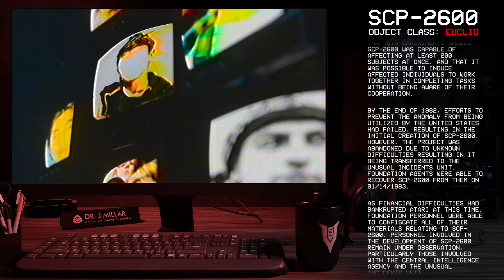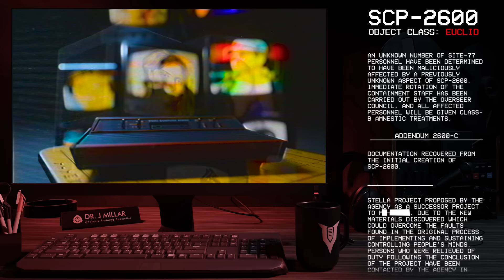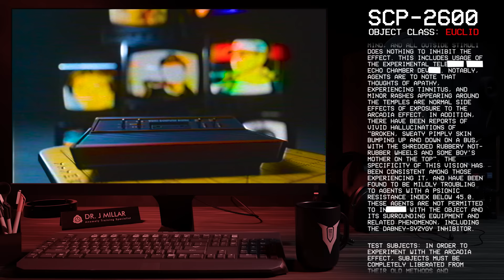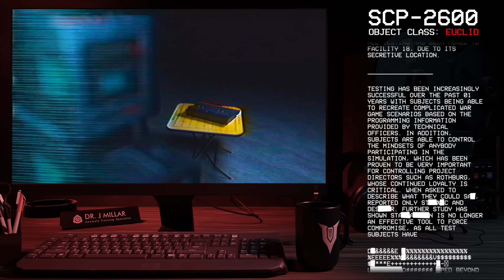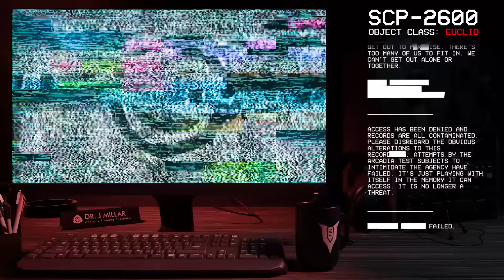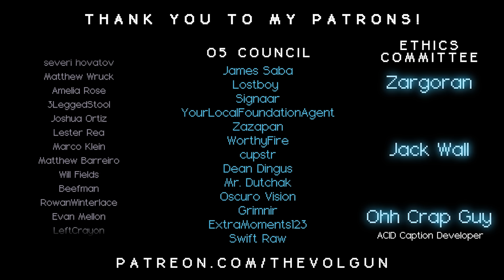SCP-2600 │ The Empty Box │ Euclid │ Mind Affecting/Electronic SCP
Author  -► "RJB_R" - No Author Page found.

╾╾╾ ►! Video Info !◄
Item #: SCP-2600
Containment Attempt Summary: During SCP-2600's containment operations, non-functional and other non-essential test materials were catalogued by the engineers of Mobile Task Force Delta-43, "Quarter Junkies". SCP-2600 is currently contained within Site-77.

╾╾╾►! Important !◄